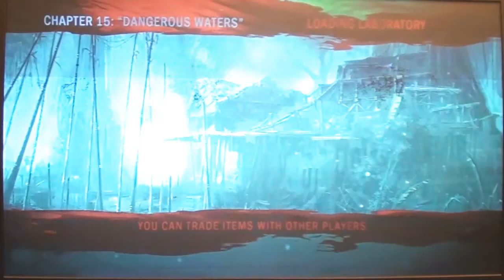Let's Play Dead Island pt213: Piranha Pick of Destiny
This is awesome, until.